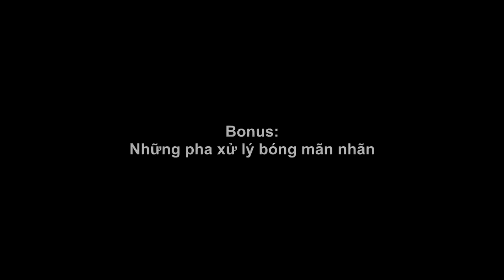Không ngờ Ronaldo, Messi cũng có những lúc "trẻ trâu" như thế này